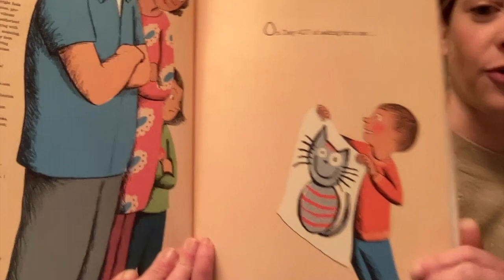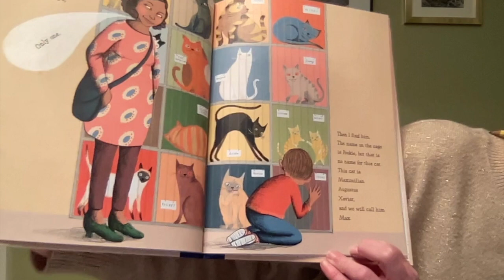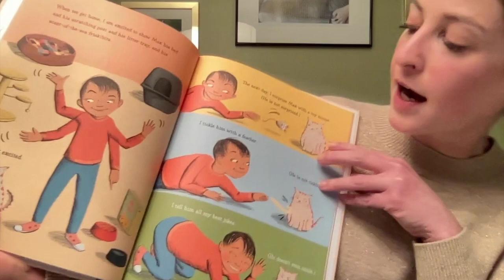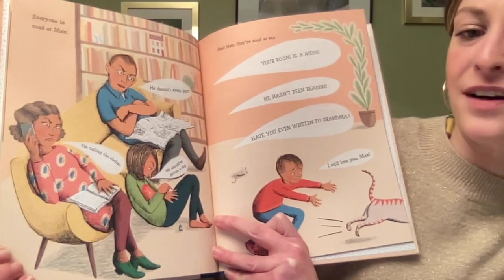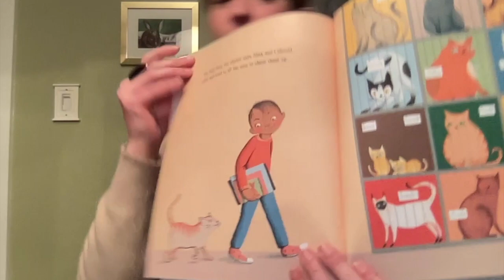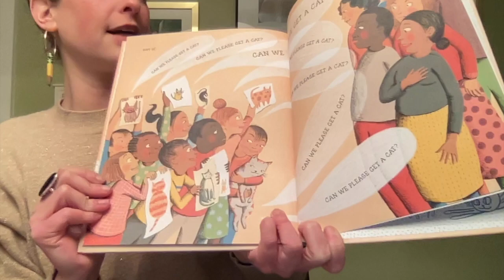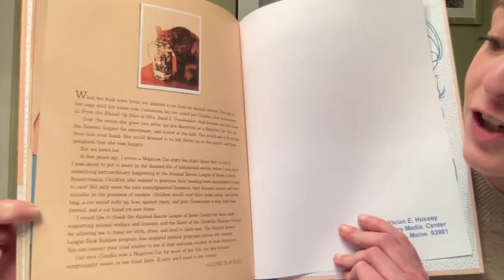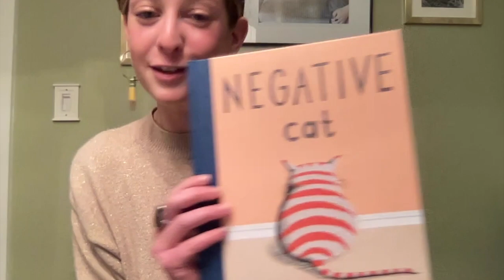Negative Cat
Mrs. Row reads Negative Cat by Sophie Blackall. This book is one of the Chickadee Award Books this year. Mrs. Row's negative cat named Juicy makes an appearance at the end of the story!